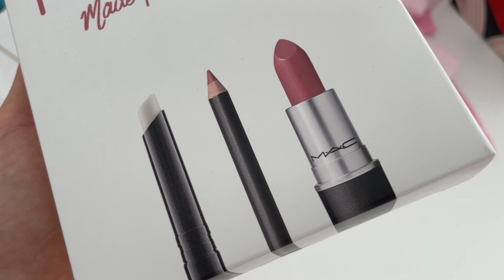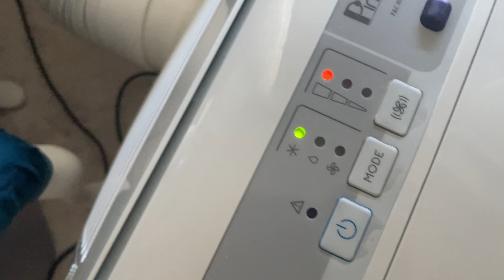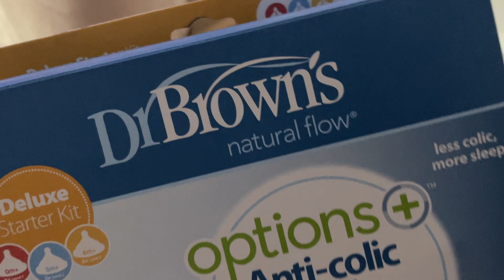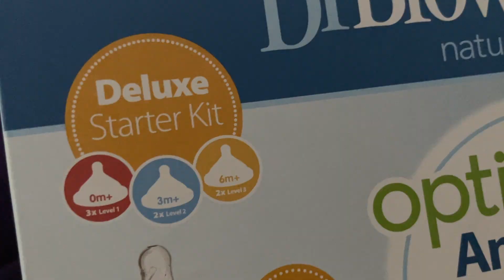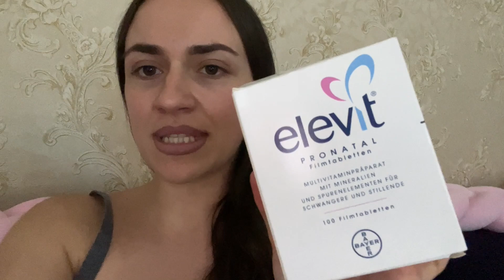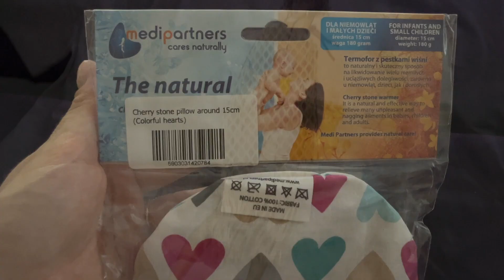Prvi dani života sa bebom 💖🤱🏻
💖 Dr. Brown flasice protiv grceva

💖 Jastucic sa kospicama tresnje za grceve

💖 Kanta za pelene

- MY LINKS -